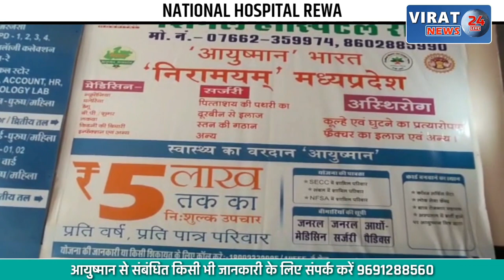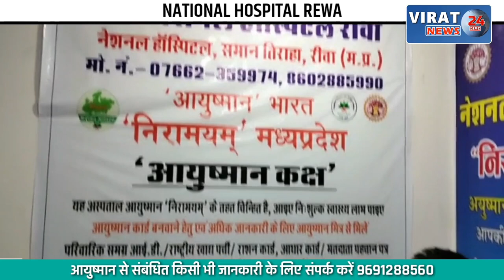🔻रीवा- देखें कैसे ओबीसी समुदाय ने सरदार वल्लभभाई पटेल जयंती के अवसर पर निकाला जुलूस !